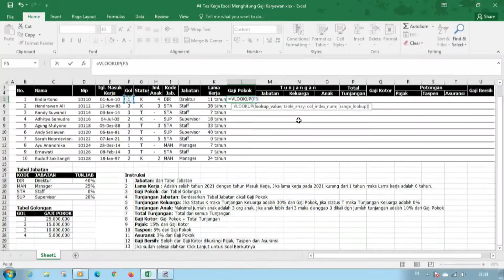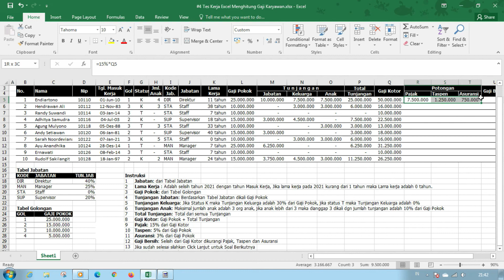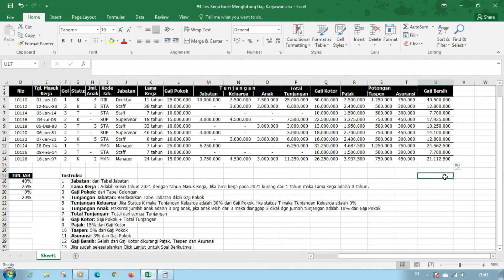Tes Kerja Excel #4 - Simulasi Menghitung Gaji Karyawan Mudah Untuk Pemula dan Menengah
Dear Sobat Excelent,
Episode keempat dari Tes Kerja Excel hadir lagi, kali ini kita mengerjakan simulasi perhitungan gaji karyawan menggunakan MIcrosoft Excel. Fungsi dan Formula yang digunakan juga sangat simple sehingga cocok untuk pemula dan kelas menengah. Langsung aja simak videonya sampai habis.

Fungsi yang digunakan
VLOOKUP : Mencari sebuah nilai dengan data tertentu sebagai acuan
IF : Menghasilkan nilai atau data tertentu berdasarkan logical test yang diberikan
YEAR : Menghasilkan angka tahun dari sebuah serial number yang dimasukkan
SUM : Menjumlahkan beberapa cell atau range

Tes Excel Untuk Kerja
Contoh Soal Excel Untuk Kerja
Soal Tes Kerja Menggunakan Excel
Tes Kemampuan Excel Untuk Kerja
Soal Tes Masuk Kerja Excel
Soal Tes Excel Untuk Masuk Kerja
Tes Kemampuan Excel Untuk Masuk Kerja
tes kerja excel langsung diterima
tes kerja excel supaya cepat diterima
tes kerja excel dijamin langsung diterima